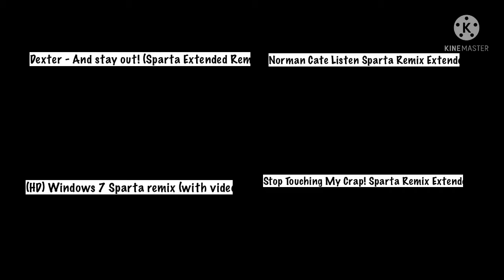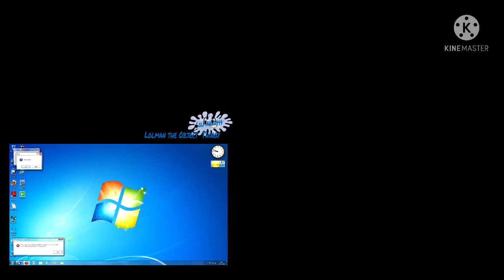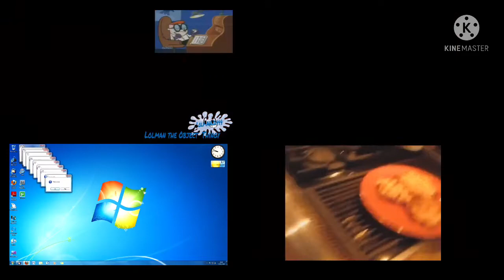Sparta Remixes Side By Side 16